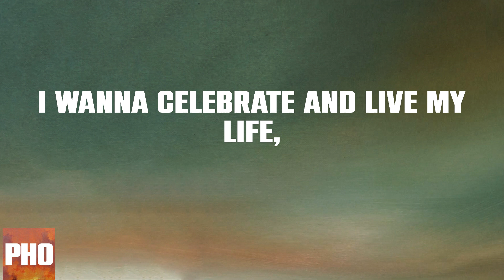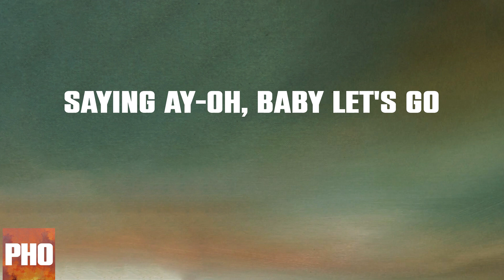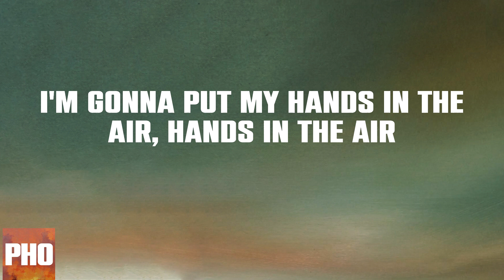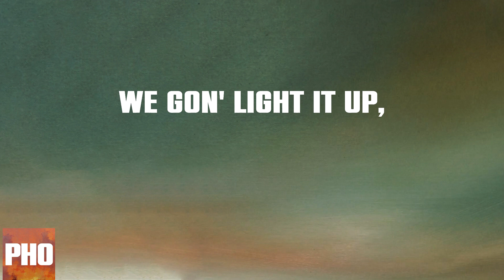Dynamite (Lyrics)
Taio Cruz - Dynamite Lyric Video

Lyrics:
I came to dance-dance-dance-dance (Yeah)
I hit the floor 'cause that's my plans plans plans plans (Yeah)
I'm wearing all my favorite brands brands brands brands (Yeah)
Give me some space for both my hands hands hands hands
Yeah yeah 'cause it goes on and on and on
And it goes on and on and on yeah
Saying ayeoh, gotta let go
I wanna celebrate and live my life,
Saying ay-oh, baby let's go
'Cause we gon' rock this club,
We gon' go all night,
We gon' light it up,
Like it's dynamite
'Cause I told you once,
Now I told you twice,
Like it's dynamite
I came to move move move move,
Get out the way of me and my crew crew crew crew, (Yea)
I'm in the club so I'm gonna do do do do, (Yea)
Just what the fuck came here to do do do do,
Saying ay-oh, gotta let go
Like it's dynamite
Like it's dynamite
I'm gonna take it all I,
I'm gonna be the last one standing,
Higher overall I,
I'm gonna be the last one landing 'cause I, I, I
Believe it, and I, I, I
I just want it all, I just want it all,
I'm gonna put my hands in the air, hands in the air
Like it's dynamite
Like it's dynamite